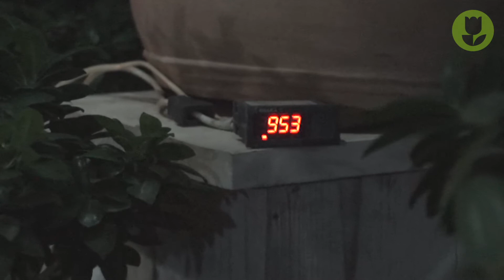Curso Iniciación al Bonsai con Raku Diciembre 2015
El Sábado 19 de Diciembre tuvimos la ultima clase del año en el Curso de Iniciación al Bonsai en la que estuvimos centrados en la creación de Kusamonos. Como colofón, nos acompañó también el maestro Jose Antonio Guerao Navarro, el cual nos sumergió en el centenario arte de la cerámica Raku creando piezas "in situ" con un horno especial fabricado por él mismo que alcanza temperaturas de más de 1000 ºC.